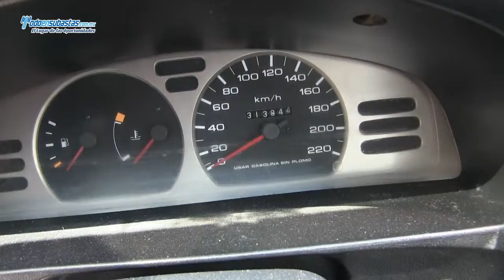Nissan / Tsuru / 2012